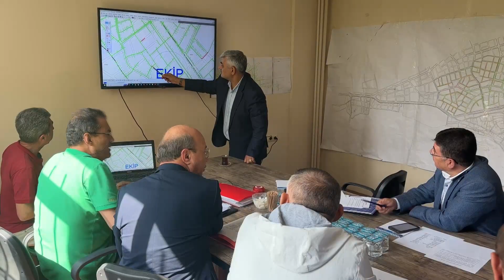KONYA BÜYÜKŞEHİR AKŞEHİR’DEKİ DEV SU PROJESİNDE 86 KİLOMETREYİ TAMAMLADI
Konya Büyükşehir Belediyesi, Akşehir ilçe merkezinde su şebeke altyapısını yenileme çalışmalarına ara vermeden devam ediyor.
Konya Büyükşehir Belediyesi KOSKİ Genel Müdürü Ahmet Demir, düzenli olarak, ayda iki kez kontrol için gittiği proje sahasında incelemelerde bulundu. İnceleme öncesi şantiye alanında Akşehir Belediye Başkanı Ahmet Nuri Köksal ile istişare toplantısı gerçekleştiren Demir, daha sonra inşaat sahasına giderek projenin geldiği durum hakkında açıklamalarda bulundu.
Demir, “Akşehir ilçemizde 129 kilometrelik içme suyu şebekesi inşaatımız hızla devam ediyor. Bundan bir ay önce geldiğimizde yaklaşık 65 bin metreydik. Şu anda 86 bin 340 metredeyiz. Dolayısıyla iş planladığımız şekliyle devam ediyor. İnşallah en kısa zamanda Akşehir’deki İçme Suyu Projesi’ni tamamlamış olacağız” dedi.
Çalışma dolayısıyla ilçe sakinlerinin gösterdiği anlayış için teşekkür eden Konya Büyükşehir Belediyesi KOSKİ Genel Müdürü Ahmet Demir, Konya Büyükşehir Belediye Başkanı Uğur İbrahim Altay’ın talimatları doğrultusunda Akşehir’i altyapı konusunda Türkiye’nin örnek ilçesi haline getirmek için büyük çaba sarf ettiklerini belirtti. Demir, “Türkiye’ye örnek olacak çok önemli bir projeye imza atıyoruz. Depo inşaatımız da devam ediyor. Bölge ayırma menhollerinin siparişleri de verildi. Onlar da gelecek. Bir de SCADA yazılımı ile uzaktan kumanda ile şehir şebekesini yönetme şansını elde etmiş olacağız” ifadelerini kullandı.
Arızaların minimize edilmesi için gerekli önlemleri de alacaklarını dile getiren Demir, hem işletme anlamında hem su kesintilerinin ortadan kalkması anlamında önemli bir projeye imza attıklarını da sözlerine ekledi.